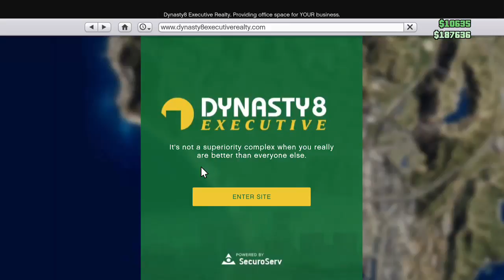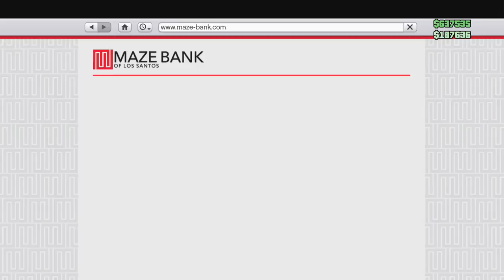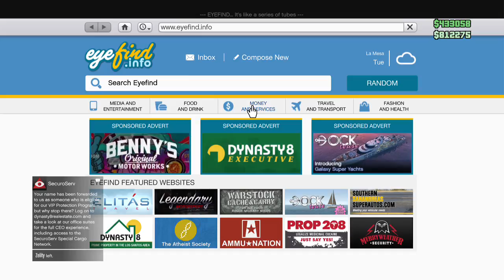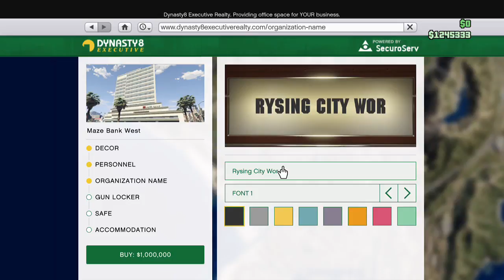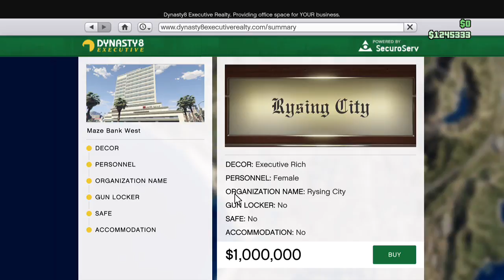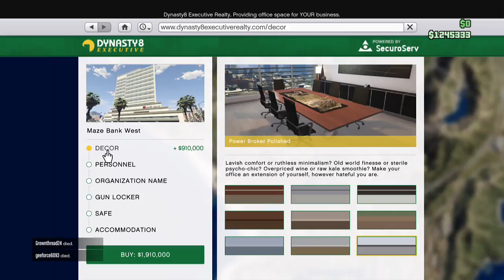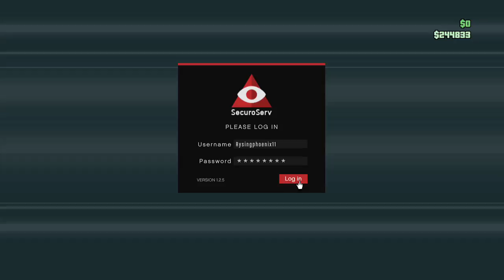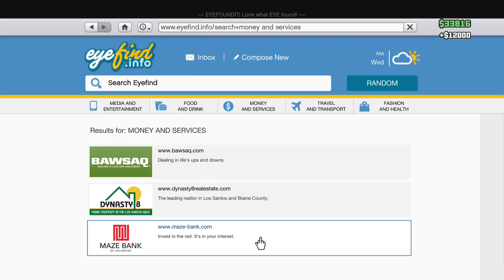I love this game ( gta 5 )